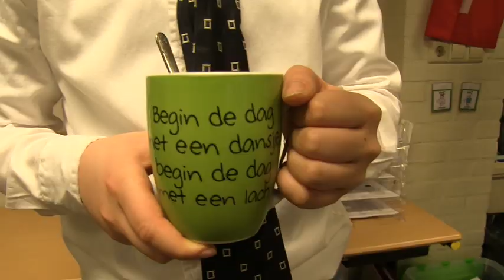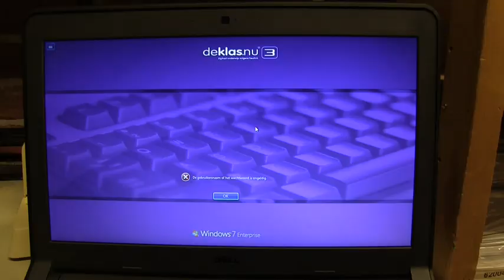Niet goed (media)wijs - UNICEF Kinderrechten FilmFestival